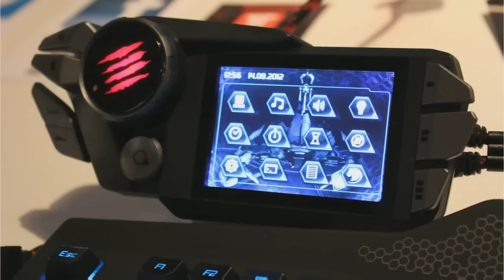Mad Catz: Anexis vs VeryGames (2)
Mad Catz CS:GO Invitational: Anexis vs VeryGames (полуфинал)